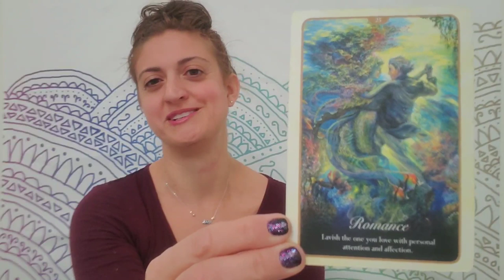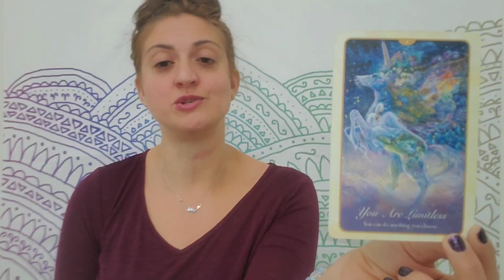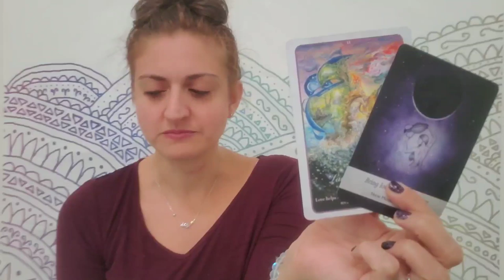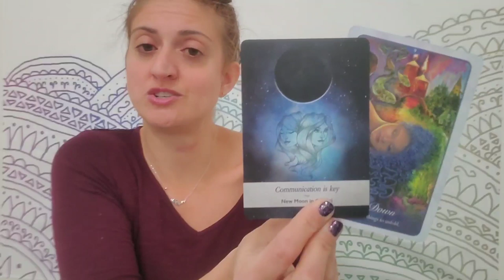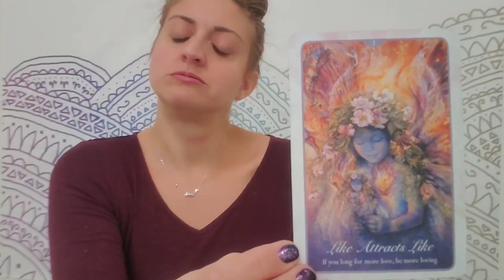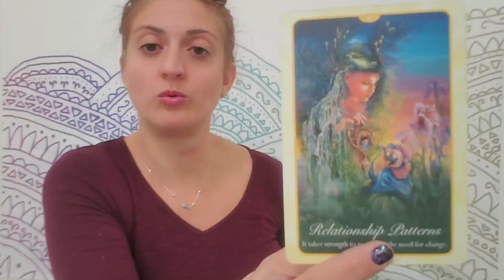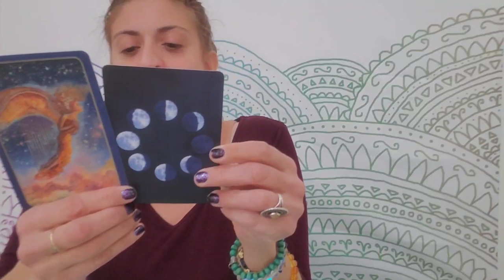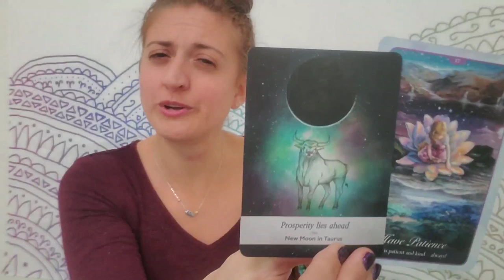💞🌹 Romantic tarot: predictions of Love 💞🌹 What and who is coming toward you?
Romantic Tarot: Predictions for signs,  time stamped, cornthe love that is coming toward you this weekend
EXTENDED:

TIME STAMPS:
Scorpio - 2:00
Sagittarius - 6:30
Capricorn - 11:50
Aquarius - 20:05
Pisces - 28:15
Aries - 33:01
Gemini - 40:43
Cancer - 47:34
Leo - 1:00:22
Taurus - 1:09:20
Virgo - 1:15:50
Libra - 1:23:15

PERSONAL READINGS:
Recorded $100
In the body of the email specify: